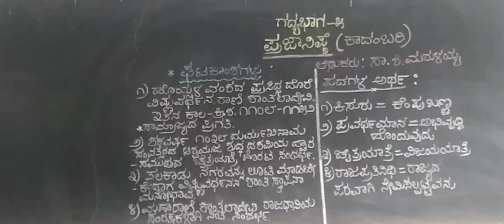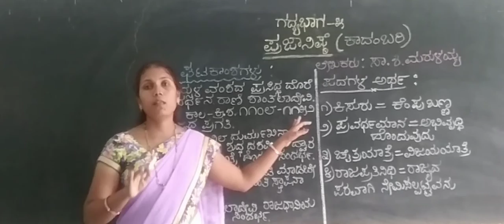IX Kannada ಗದ್ಯಭಾಗ-೫ ಪ್ರಜಾನಿಷ್ಠೆ (ಭಾಗ-02)